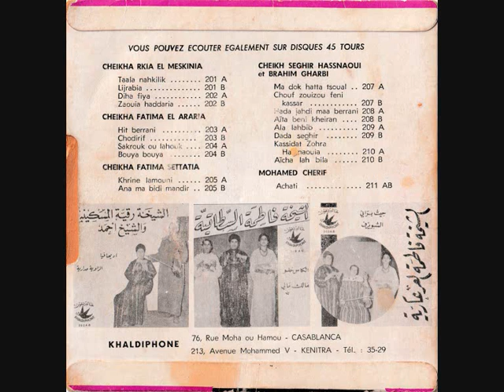Omar Ziani - Zaouia part.1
Khaldiphone - 225 - Maroc
A Side

Super 45 Tours
Special thanks to Ahmed M.